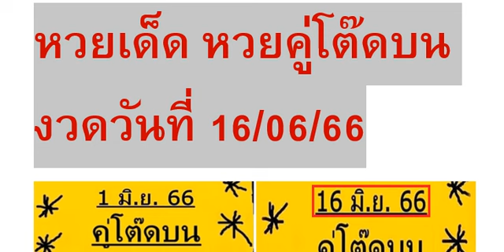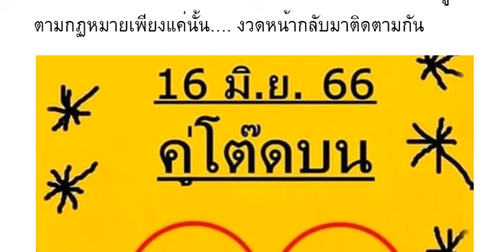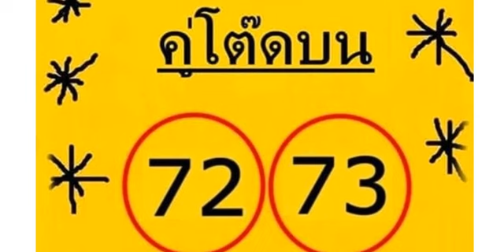🇹🇭2-3ตัวบนล่าง 100%🇹🇭 หว ยเ ด็ด หว ย คู่ โ ต๊ ดบ น งวด วัน ที่ 16/06/66